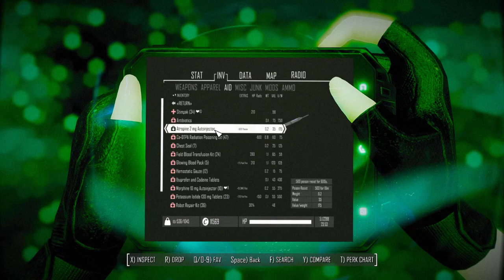Fallout 4 2022 Guns for hire A BS escort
I do not make video for monetized nor make money out of these videos, ANY unjustified Claim will INSTANT delete the video, please blame the unjustified claimer if this video happen to be deleted cause unjustified claim without message or sent warning me first.